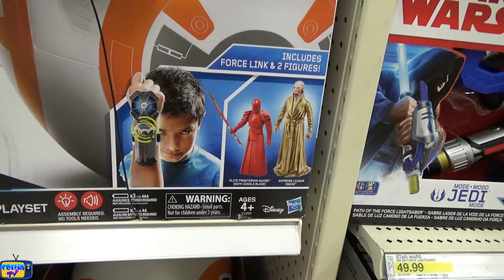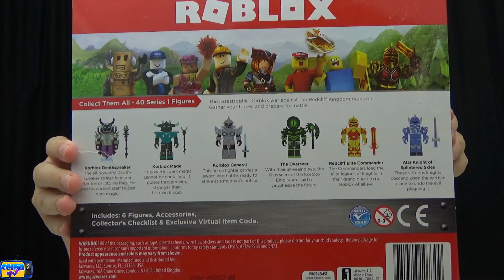TARGET TOY SHOPPING HAUL ROBLOX MINECRAFT TOYS UNBOXING STAR WARS | COLLINTV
TARGET TOY SHOPPING HAUL ROBLOX MINECRAFT TOYS UNBOXING STAR WARS

About CollinTV:
CollinTV is a fun, family oriented Youtube channel. If you like videos on food challenges, taste tests , recipes, candy reviews, cool toys, vlogs, and many other fun ideas. this is the perfect channel for you. Thanks!

Send Fan Mail to:
CollinTV
4000 W 106th St #125-153